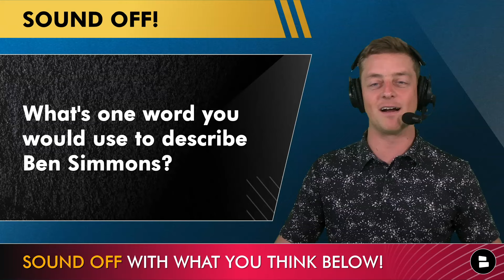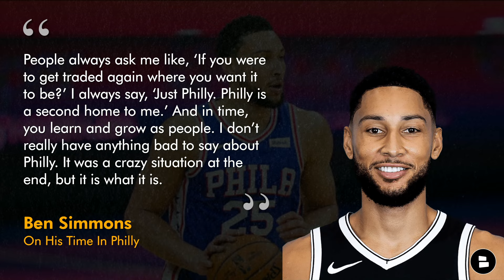76ers BRINGING BACK Ben Simmons In NBA Free Agency If He’s Bought Out By Nets? 76ers Rumors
Philadelphia 76ers rumors on Ben Simmons returning to the Sixers are the focus of today’s 76ers Now. 76ers fans on social media have begun joking about the idea of bringing Ben Simmons back to Philly, but some fans are starting to argue that Simmons would be a good fit with the new 76ers roster around Paul George, Joel Embiid & Tyrese Maxey. Chase Senior & Jake Chipper weigh in on the Ben Simmons rumors and if Daryl Morey would ever consider signing Ben Simmons.

- What's one word you would use to describe Ben Simmons?
- Would you want Ben Simmons back? Type ‘Y’ for Yes or ‘N’ for No

The 2024 NBA Draft and NBA Free Agency are near!

Ben Simmons stats with Philadelphia 76ers (275 GP):
- 15.9 PPG, 8.1 RPG, 7.7 APG, 1.7 SPG, 56.0 FG%

Ben Simmons stats with Brooklyn Nets (57 GP):
- 6.7 PPG, 6.7 RPG, 6.0 APG, 1.2 SPG, 57.0 FG%

Sixers news articles from places like ESPN, Bleacher Report, CBS, & FS1 can be found

Want more Philadelphia 76ers YouTube videos? LIKE the video and show support!

Ben Simmons on his time in Philadelphia:
“I had a lot of fun there. It was time for me to go. When I did leave, it was good timing. Obviously, the injury and everything that was going on didn’t help. But I think it gave me a chance to really appreciate it. I’ll always have love for Philly. People always ask me like, ‘If you were to get traded again where you want it to be?’ I always say, ‘Just Philly. Philly is a second home to me.’ And in time, you learn and grow as people. I don’t really have anything bad to say about Philly. It was a crazy situation at the end, but it is what it is.”

SHARE today's video and help us become the best 76ers YouTube channel in the world!

DON'T MISS OUT! When Philadelphia 76ers news happens we make a video! Turn on your notifications!